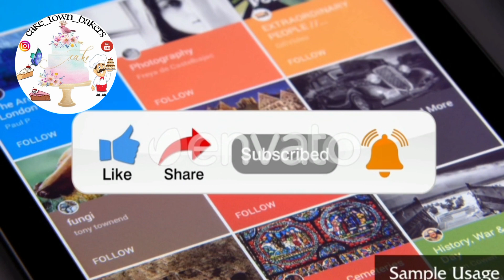फिर से वही हुआ जो नही होना था! Cassata Cake recipe! केक बनाना हुआ और भी आसान जानिए कैसे!cassatacake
FOLLOW ME MOJ APP
FOLLOW ME HIPI APP
FOLLOW ME JOSH APP
. it's
. it's
. it's

Cassata /Rainbow lce Cream| y d4
TSH ArH | Homemade Eggless lce cream |
RAINBOW ICE CREAM - This multi-colour ice cream, call it
Rainbow or Cassata is a part of everyone's childhood
memories, right? All you need is one base ice cream and
you can create any number of flavours with it. Bas ek
special ingredient - Nestlé MILKMAID. for that perfect,
creamy lce Cream. Ready?
CASSATA/ RAINBOW ICE CREAM
For Vanilla lce Cream
200 gms Hung Curd
400 gms "Nestlé MILKMAID"
900 gms fresh Cream
For Kesar lce Cream
250 gms Prepared Vanilla lce Cream
1 gms Saffron strands
Little water
For Beetroot lce Cream
250 gms Prepared Vanilla lce Cream
3 tbsp boiled Beetroot, paste
3 tbsp Tutti frutti
For Pista lce Cream
250 gms Prepared Vanilla lce Cream
4 tbsp Pistachio, blanched, paste
3 tbsp Tutti frutti
For Coating
2-4 Any biscuit, crumb
4-5 Almonds, chopped
4-5 Pistachios, chopped
200 gms Hung Curd
400 gms "Nestlé MILKMAID"
900 gms fresh Cream
250 gms Prepared Vanilla lce Cream
1 gms Saffron strands
Little water
250 gms Prepared Vanilla lce Cream
3 tbsp boled Beetroot, paste
3 tbsp Tutti frutti
250 gms Prepared Vanilla lce Cream
4 tbsp Pistachio, blanched, paste
3 tbsp Tutti frutti
For Coating
2-4 Any biscuit, crumb
4-5 Almonds, chopped
4-5 Pistachios, chopped
200 gms Hung Curd
400 gms "Nestlé MILKMAID"
900 gms fresh Cream
250 gms Prepared Vanilla lce Cream
1 gms Saffron strands
Little water
250 gms Prepared Vanilla lce Cream
3 tbsp boled Beetroot, paste
3 tbsp Tutti frutti
250 gms Prepared Vanilla lce Cream
4 tbsp Pistachio, blanched, paste
3 tbsp Tutti frutti
For Coating
2-4 Any biscuit, crumb
4-5 Almonds, chopped
4-5 Pistachios, choppedFor Garnish
"Nestlé MILKMAID"
Whipped cream
candid Cherry
Mint sprig
Process
In a bowl, add hung curd, milkmaid and mix it properly.
Once curd, milkmaid gets mixed properly, add fresh cream
and mix it well with the help of cut and fold method.
Once again, add fresh cream and use the same cut and
fold method to mix.
Make four equal parts of the prepared vanilla ice cream
mixture and transfer into each bowl.
Keep it aside for further use.
In a bowl, add prepared vanilla ice cream, saffron water
and mix everything properly.
And keep it aside for further use.
In a bowl, add prepared vanilla ice cream, boiled beetroot
paste, tutti frutti and mix everything properly.
And keep .